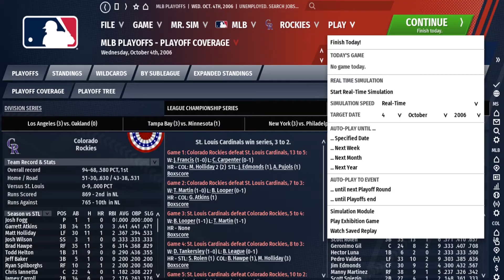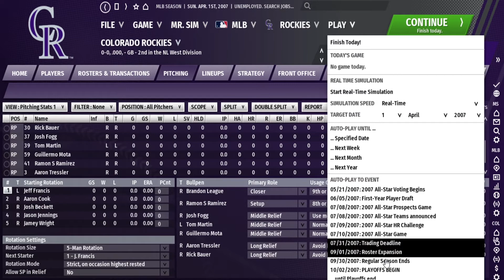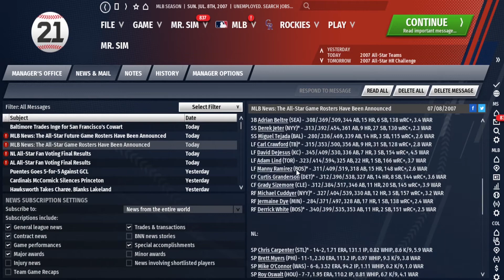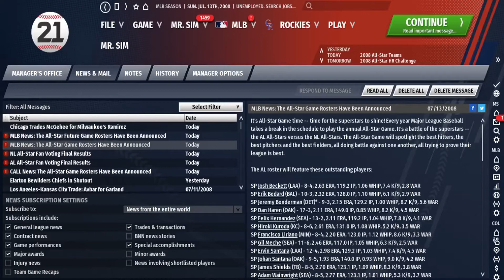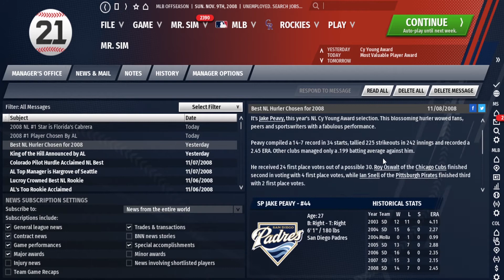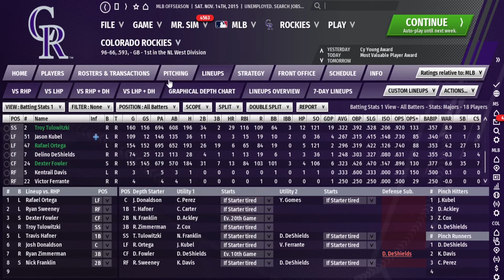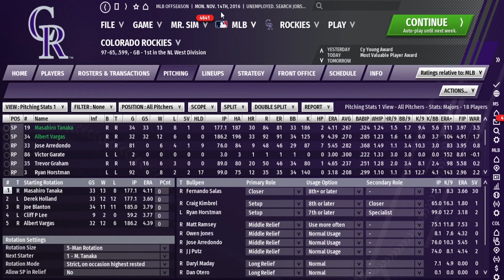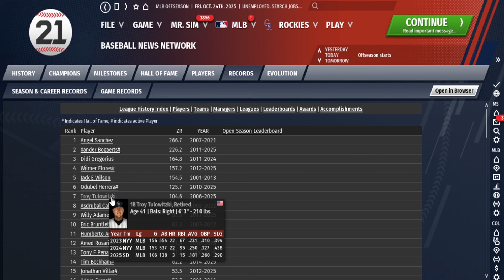Troy Tulowitzki MLB Career Re-Simulation | NO INJURIES! | More Iconic Than Jeter? | OOTP 21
Troy Tulowitzki was once one of the premiere shortstops and players in the MLB until injuries derailed his career and eventually forced him out of the league completely. In this video, I re-simulate Troy Tulowitzki's  MLB career with injuries turned off to see just how good of a player he could have been without injuries destroying what should have been the prime of his career.